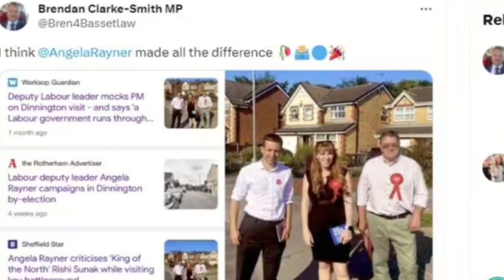Ebanie Bridges 'breaks internet without showing boobs' after influencer flashes fans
Boxer Ebanie Bridges responded to Daniella Hemsley's recent chest-baring stunt, stating that she doesn't need to expose herself to gain attention. Hemsley, an adult star, revealed her breasts after winning a tournament, which generated mixed reactions from boxing fans. Bridges, known for her provocative weigh-in outfits and OnlyFans content, clarified that her actions are not comparable to Hemsley's stunt.
Ebanie Bridges#EbanieBridges#DaniellaHemsley#boxing#breaks#